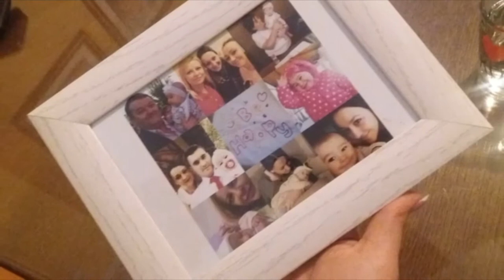"I want to see Serbia where people show togetherness" | kanthari TALKS | Danijela | Wakeup Society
"Our favourite show stopped and then the war began, from that moment everything changed. We had to spend most of the time under the table because that was the safest place in our home.

I remember when we were hiding in the forest, we heard the first explosion, the ground was shaking and the skies full of fire.
At that time, we all stayed together showing solidarity but when the army came, bringing food and protective masks and there was not enough for everyone, solidarity was gone.
Many of us lost our loved ones and many became disabled after the war.

I want to see a Serbia where people show togetherness, where people buy products not because they are produced BY people with disability but because they love the quality.
The first step is to WAKE UP SOCIETY."

Danijela Veselinovic, founder of Wake up Society, Serbia

Danijela is from Serbia, a small country with a big heart.
Now there is peace, but she grew up in a terrible war enivronment.
In her family respect and support was important.
But the war forced most people to fight for themselves.
Danijela's dream is to end the bad weather for her country.
Her initiative, "Wake up society", will open a new chapter for many young disabled people.